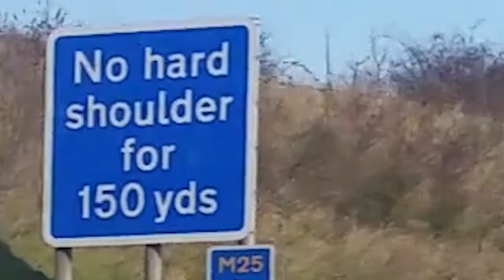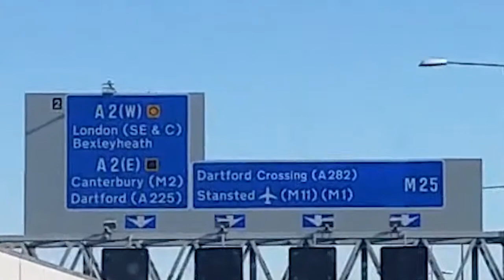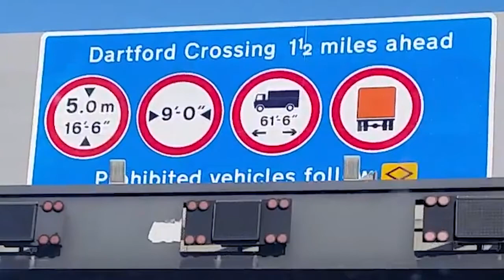Dartford Crossing Challenge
The Dart Charge for the Dartford Tunnel - or Dartford Crossing as it is correctly known - is typically paid when using two tunnels and the QE2 Bridge over the River Thames between Kent, to the south and Thurrock, Essex, to the north. But do you have to pay the Dart Charge to use it at Christmas, New Year, weekends, evenings and bank holidays?

Pete Barden is a qualified journalist who has written and produced for publications including The Sun (thesun.co.uk)